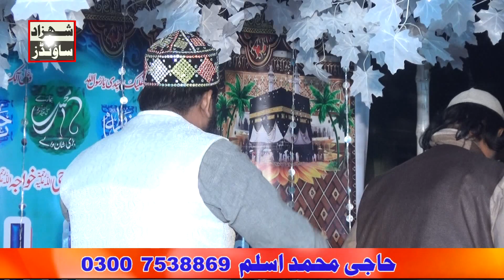Nahin hy koi duniya main hamara Ya RasoolAllah 2023 Atiq Ur Rehman Rec By SHAHZAD SOUNDS1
SHAHZAD SOUNDS1|| Sadar Gogera Okara
Muhammad Sshahzad 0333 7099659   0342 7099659
Haji Muhammad Aslam  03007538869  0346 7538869
We have a sound system for Mehfil e Naat, Majlis Aza, Conference and other events
 Decorating Light, Generator, Multimedia, and Projector. Video cameras recording HD4's drones Cameras  are rent and we can be built on high Amplifier order for the mosque.
Insha allah we upload our All programs of Mehfil e Naat, Majlis Aza, Conference and other events on my youtube Channel